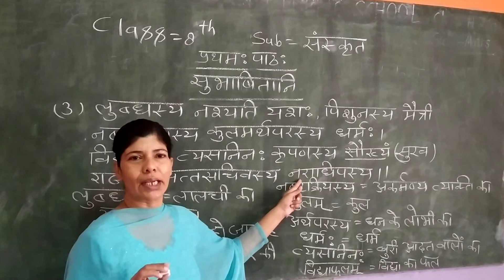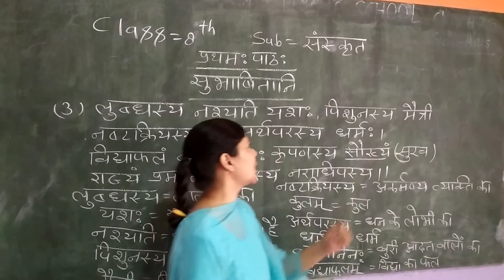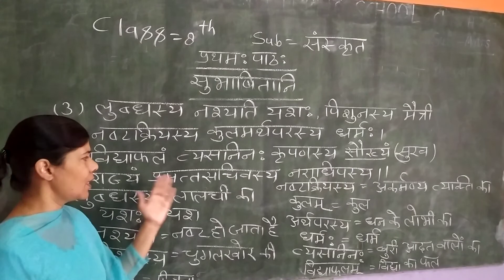class 8 sanskrit